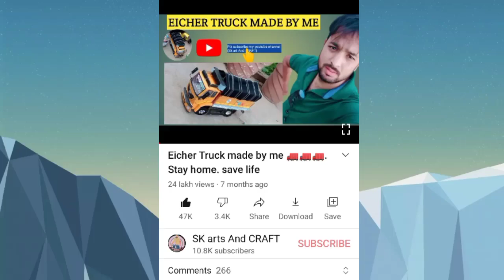Ashok Leyland Truck Model 🚛